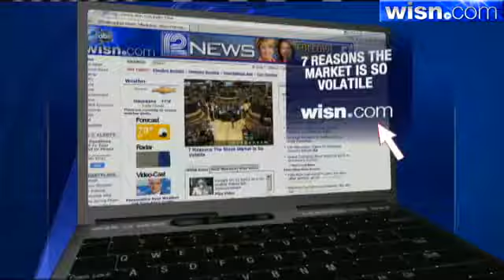'Strong Babies' Campaign To Educate Mothers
Mothers bring their babies to a Strong Babies casting call in Milwaukee to help combat infant mortality.